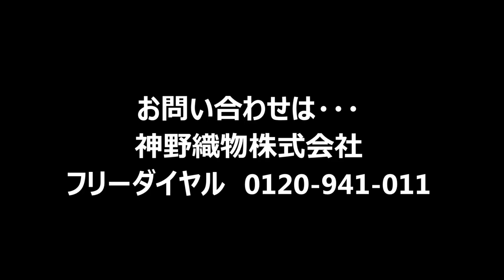オリジナルタオル ライブ会場で振る細長いタオル